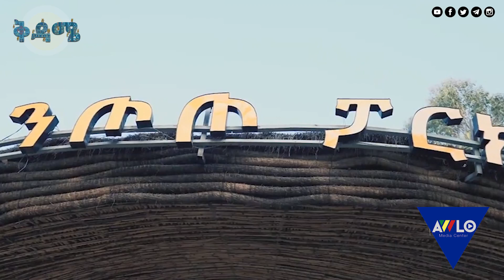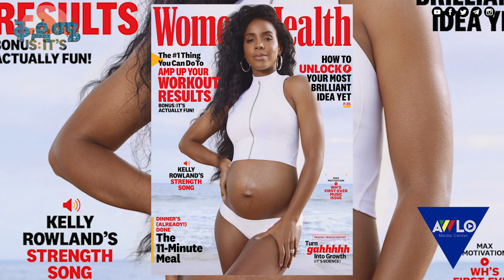ቅዳሜ| ፕሬዝዳንቱን የሚሸነቁጠው ዘፈን| በዶፒንግ ምክንያት ከስፖርት ዓለም የተሸኘው አትሌት| ፕሬዝዳንት መሆን የሚፈልገው ዝነኛው ሙዚቀኛ